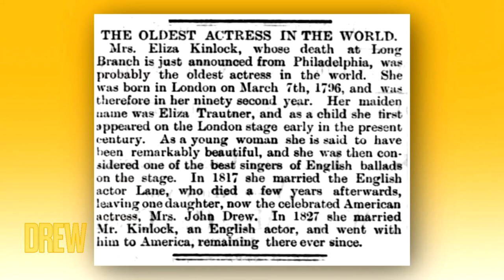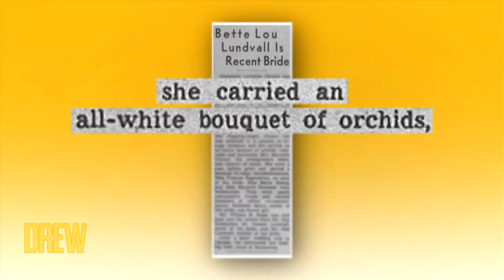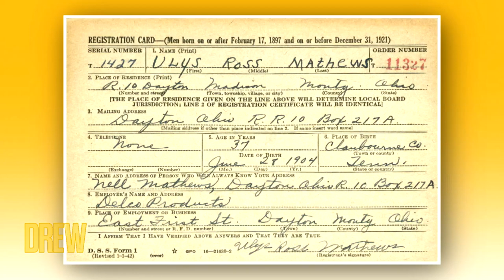Drew Barrymore & Ross Mathews React to AncestryDNA® Test Results and their Family History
Drew Barrymore and Ross Mathews sit down with Ancestry® Family Historian & Spokesperson, Lisa Elzey to go over their AncestryDNA® results and family history. Watch to see the incredible stories uncovered about both Drew and Ross's families - including some surprising connections they share with former relatives. Discover meaningful new things about your family at Ancestry.com.